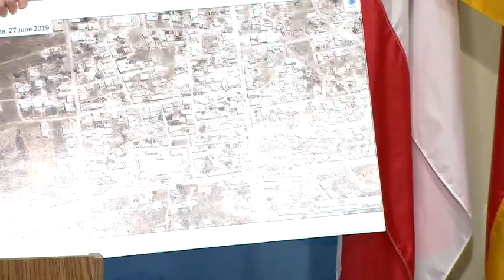Emergency Relief Coordinator on the Middle East - Media Stakeout (30 July 2019)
Informal comments to the media by Mark Lowcock, Under-Secretary-General for Humanitarian Affairs and Emergency Relief Coordinator, on the situation in the Middle East (30 July 2019).